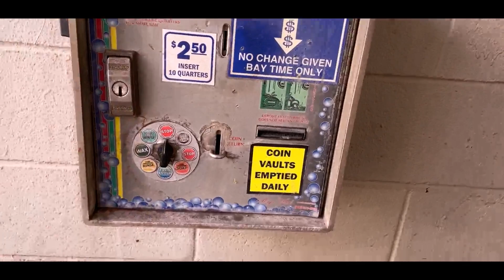DRIVING THROUGH AN ABANDONED WEST VIRGINIA QUARRY TO MUD RIVER RECREATION AREA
Yo Explorer's. Welcome to Van Life Adventures with Eric Kasey.

Travel Gear List on Amazon

THE VAN AND ME
My Journey to Van Life began on September 4th, 2017 by me QUITING pharma cold turkey and permanently
My Van Life Adventure began on December 4th, 2021
Vehicle: 2006 Chevy Express 2500 Gas Cargo Van
Engine: 4.8L V8 @ 285 hp
Fuel Mileage: 15 City/20 Highway
Mileage: 105,247
Dimensions: 10-feet long by 6-foot wide by 4-foot 4-inches tall
Purchase Date: October 22nd, 2021
Purchase Amount: $7,495
Purchase Location: Zoom Auto Group in Parsippany, NJ
How I Make Money: Social Security
Camera Gear: iPhone 12 Mini, Sony RX 100 Mk3, a GoPro Hero Session and the DJI Mavic Mini Drone
Laptop: 2020 Apple MacBook Air 13-Inch

BACKGROUND MUSIC
Henrik Olsson - "Organic Bijou"